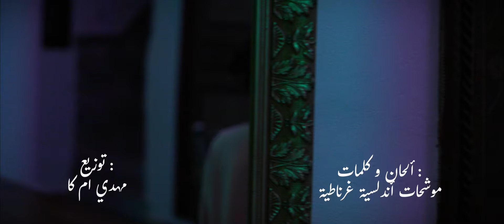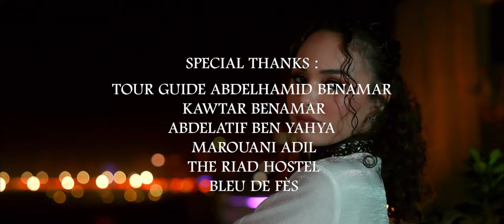Ferdaoussa - Hada Lgharam ( Official Music Video ) فردوسة - هذا الغرام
Ferdaousa - Hada Lgharam ( Official Music Video) فردوسة - هذا الغرام

‏Directed by : Idrissi Mohammed
‏D.o.p by : Oussama boulaic
‏Photographe by : Morad obna
 Violinist : Walid Belbachir
Recorded, Mixed & Mastered by : Mehdi MK

Special Thanks too :
- Tour guide Abdelhamid Benamar
- Kaoutar Benamar
- Adil Marouani
- Abdelatif ben yahya
- The Riad Hostel Tanger
- Bleu de Fès
Follow Ferdaoussa :

Lyrics :

‎ريــم رمـتـنـــي شـغـفــت بـهــــا
‎طـلــت مـن الــباب وعسى نريها
‎تـنـشـد و تـقــول في أول شعرها
‎أهــل الأنـدلـس يـفـهــم بالإشـــــــارة
‎ما يعرف الحب الا الامرا
‎أهل الأندلس يفهم بالاشارة

‎يـــا مــن مـلـكـت قـلـبـي الـمتيـم
‎رانـي نـحـبــك و الـلــه يـعـلــــم
‎خــــايــف لا نموت عشيق متيـم
‎ومــن يـحـبــك يـا قــمــر فـــي دارة عـــــلاش تــــودي لــه الـخـســـارة
‎أهــل الأنـدلـس يـفـهــم الإشـــــــارة
‎هذا الغرام الذي كتمته*** اشتد و اتقوى في الضلوع
‎زاد اشتهر بعدما خفيته*** و لا فضحني سوى الدموع
‎مشيت لداري المليح و زرته *** و زدت بعد البكا خشوع
‎اسمع لبكايا و اشفق لحالي*** و قال يا عاشق الصبر
‎امهل عليا تغنم وصالي *** و تنال مني باش تشتهر
‎ان لم يكن في الملاح غزالي *** اهلا و سهلا بلي حضر